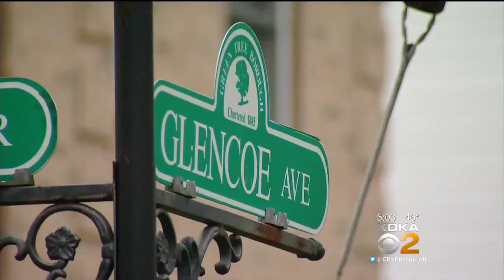Police Seek Help Identifying Green Tree Home Break-In Suspect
Police are asking for the public’s help to identify a man accused of breaking into a home in Green Tree. KDKA's Brenda Waters reports: